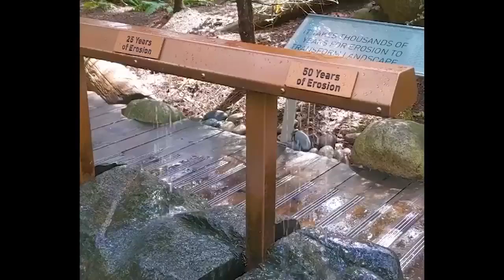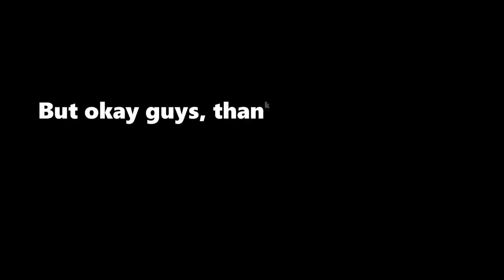PERFECT TIMING!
Perfect timing moments caught on camera!
funny animal videos
animal sounds
animal crossing
animal song
animal crossing new horizons
animal kingdom
moment for life nicki minaj
its not over until i win x sing for the moment

feel this moment
one shining moment
kindness
kindness song
treat people with kindness harry styles
kill them with kindness
loving kindness meditation
selena gomez kill em with kindness
kindness for weakness
act of kindness
kindness video
random acts of kindness that will make you cry
kindness is a muscle
random acts of pranking and gaming
random acts of crochet kindness
random acts
random dance kpop
random encounters
random video channel
club random with bill maher
random acts of kindness
ssundee among us random role
kpop random dance mirrored
kpop random dance in public
random michael
random golf club
bill maher club random
blackpink random dance
memes random
random hands
random songs
random memes i found on the internet
random edits
instant karma
instant karma police
instant karma john lennon
karma taylor swift
karma summer walker
bad karma
karma news
instant regret
instant bollywood
instant crush daft punk
lil baby perfect timing
perfect timing lil baby
perfect timing moments
theo von funniest moments
the office funniest moments
south park funniest moments try not to laugh
charleston white funniest moments
raistar funniest moments ever
wild n out funniest moments
inside the nba funniest moments
borat funniest moments movie
hodgetwins funniest moments
tmkoc funniest episode ever
funniest videos on the internet
america's funniest home videos
funniest videos
funniest videos ever
funniest memes
funniest south park clips
car fails
car meet crashes and fails
funny car fails
accident car
duke 250 accident car hit
car accident cartoon
cringe compilation
dance moms compilation
meme compilation
like a boss compilation
vape tricks compilation
funny tiktok compilation
kai cenat funny moments compilation
trending video
High
trending shorts
trending shorts song
free fire trending shorts
new trending shorts
viral video
how to viral short video on youtube
manish kashyap fake video viral
sukesh chandrasekhar jacqueline viral video
shorts video viral kaise hoga
horror story
toy story
english story
korean love story
odia story
love story madhubala best scene trending now
trending songs for insta story
instagram story songs trending
trending song for insta story
trending insta story songs
instagram story trending songs